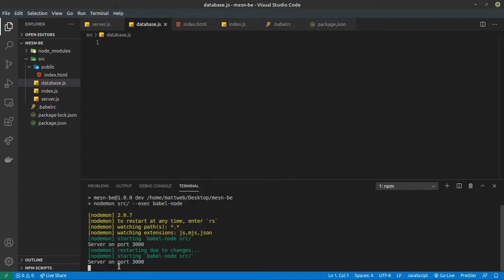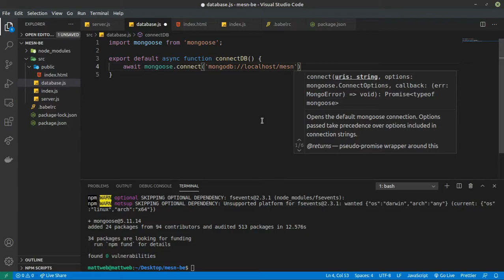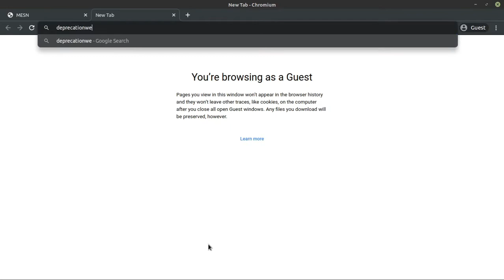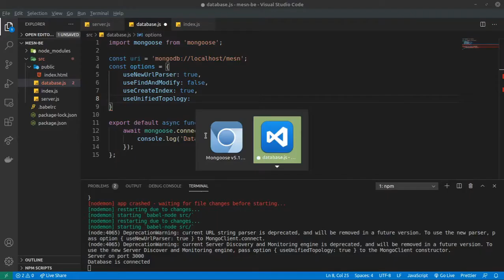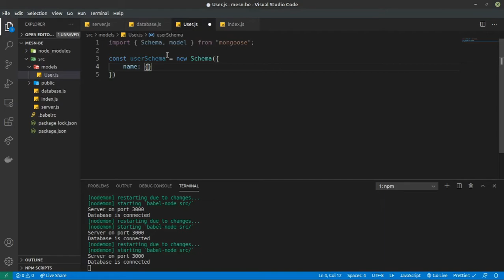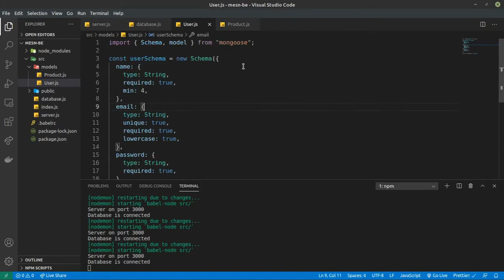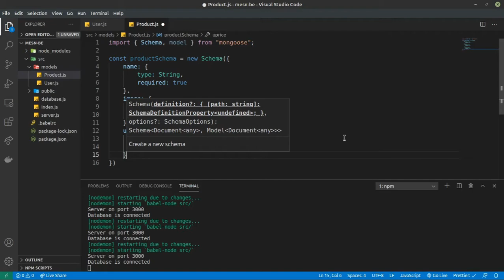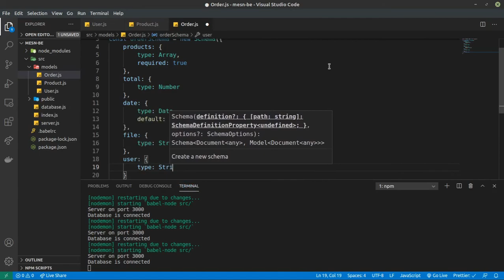II. [BACKEND] Esquematización de la base de datos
En este vídeo estaremos creando todos los modelos o esquemas para guardar la información. También creamos la conexión entre nuestra base de datos en Mongo y nuestro proyecto usando un módulo llamado mongoose.